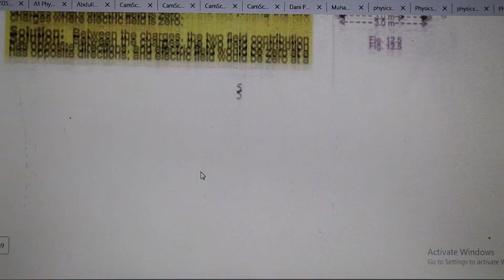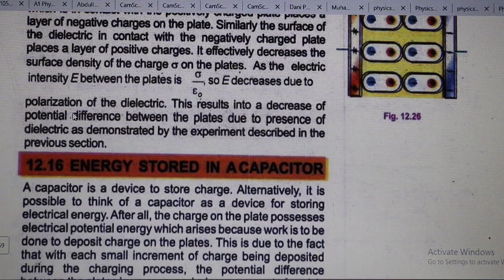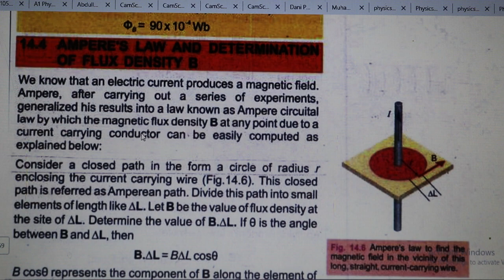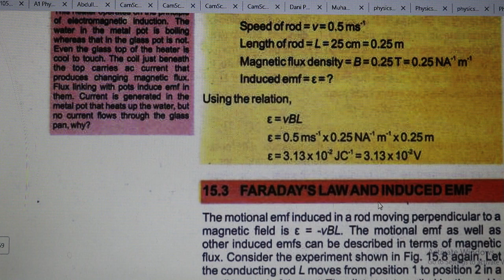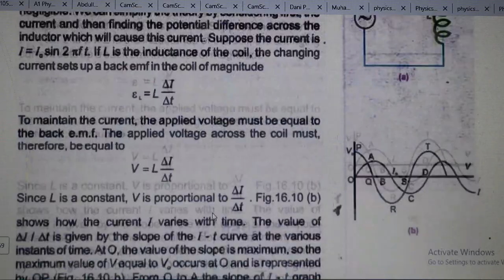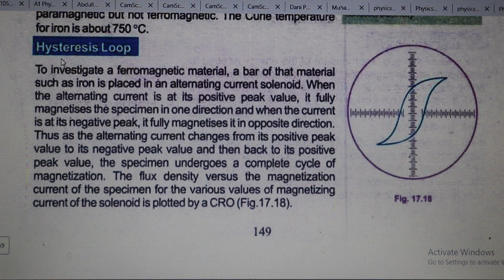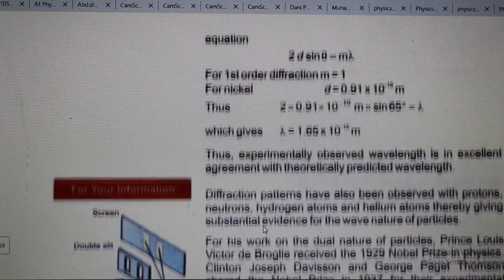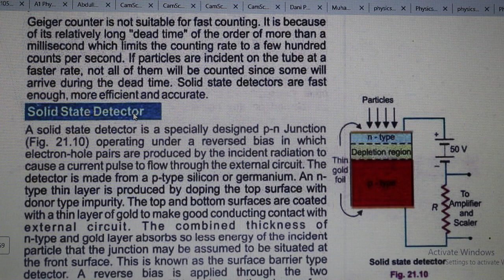Full Book Important Long Questions in Board exam Class 12th physics